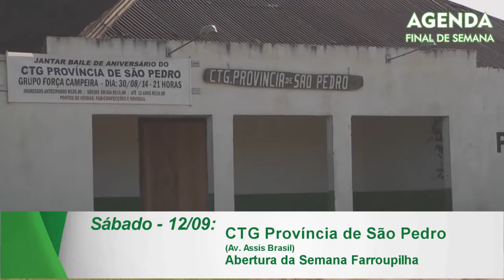AGENDA FINAL DE SEMANA